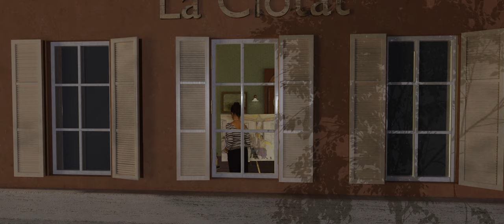Romance in VR: A Cinematic Odyssey of the Senses - for flat screens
Step into "Romance," a cinematic VR journey crafted by Ragnar di Marzo that weaves the magic of film's beginnings with the allure of untapped worlds. This experience begins with a heartfelt nod to cinema’s first spark—the Lumière brothers' "Arrival of a Train"—rekindled in the embrace of virtual reality, inviting you to witness a classic anew.

Through a ballet of silent communication inspired by Pina Bausch, "Romance" speaks in the language of motion, with every dance move painting an emotional stroke on the canvas of your senses. Travel through a mesmerizing VR landscape, where the grandeur of Renaissance art and the infinite cosmos blend to redefine your perspective, urging you to become a central figure in this unfolding epic.

The film reaches a poignant serenity in a woodland grove, where the energy of vivid dances settles into a contemplative stillness, completing a narrative arc that circles back to the essence of our existence. Here, amongst the whispers of nature, "Romance" closes its tale, inviting you to find beauty in simplicity against the vast canvas of creation.

"Romance" is more than a film; it’s an invitation to an exploration of storytelling, an experience that carries you from the roots of cinematic history to the potential of narrative without bounds. With each viewing, discover a different path, a new detail, and a fresh perspective, in a world where the story, space, and viewer exist in a harmonious symphony.

This film stands as a testament to the power of virtual reality in transforming narrative and spectacle, offering a gateway to worlds both intimate and grandiose. "Romance" is a beckoning to dreamers and adventurers alike, to embark on a journey that transcends the screen and resonates with the heart—a dance of light and shadow that plays out across the very horizon of our imagination.

Credits:
Thanks to the Blender community for all help from tutorials and forums.
3D work in Blender 2.79 and editing in Final Cut Pro X
Original film from Lumières: L'arrivée d'un train à la Ciotat:
AudioMusic: Valse no.1 from Valses oubliées, S.215 by Franz Liszt (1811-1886). Performed by Vadim Chaimovich
Render farm: RenderStreet
Text coming soon